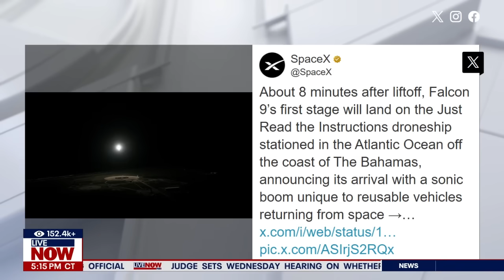WATCH: SpaceX rocket lands on drone ship in Bahamas | LiveNOW from FOX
On Tuesday, SpaceX's Falcon 9 rocket launched more Starlink satellites into orbit from Florida. The first-stage booster landed on a drone ship in the Bahamas. It happened at Launch Complex 40 at Cape Canaveral Space Force Station.